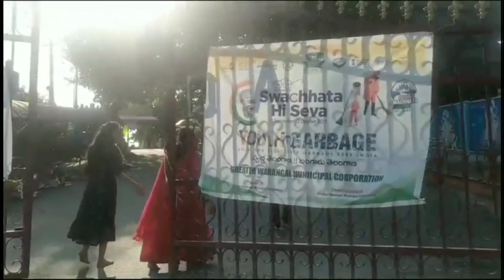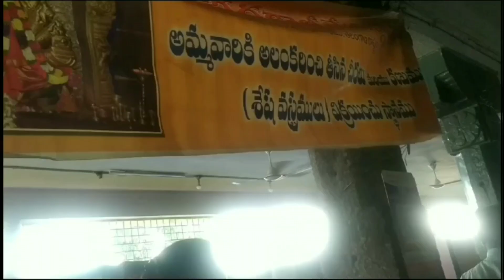భద్రకాళి ఆలయంfamilytripvlog vacation badrakali temple warngal#@telanganateju4054